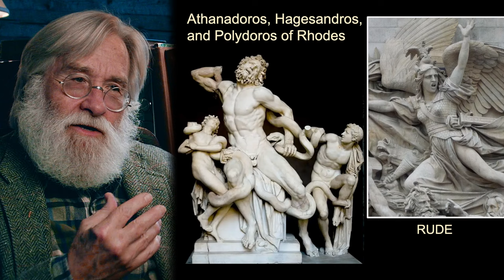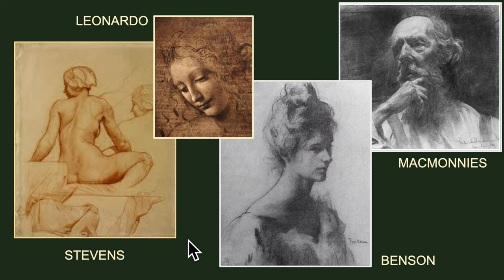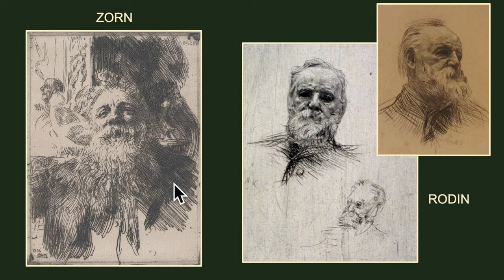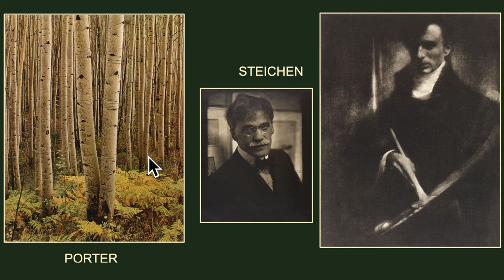Boston School in Different Media -374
Discussion with pictures of other visual art disciplines that in certain ways resemble the look of the paintings of the Boston School. Includes sculpture, etching and photography.

Jean V